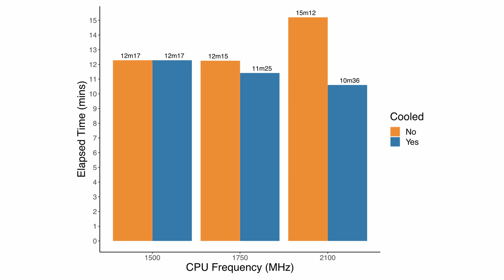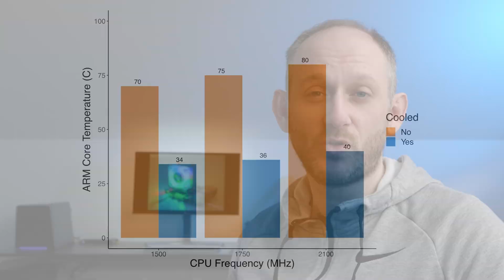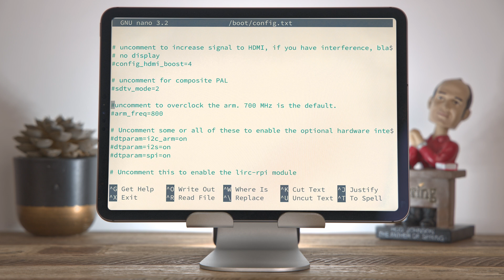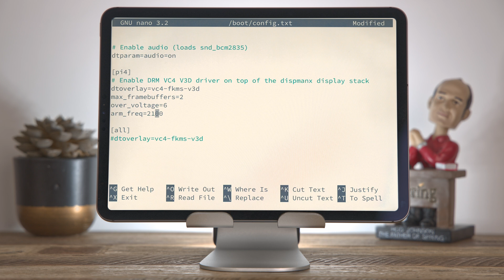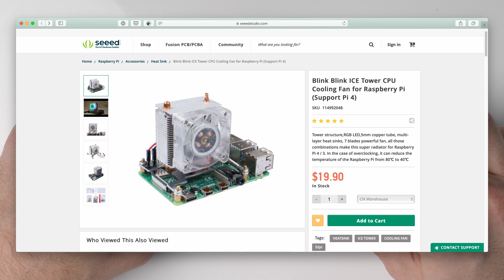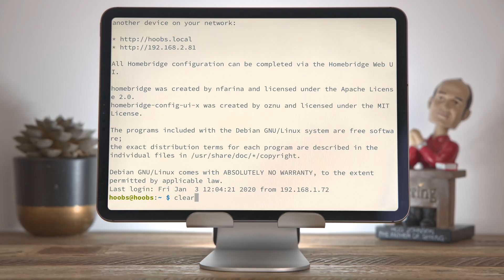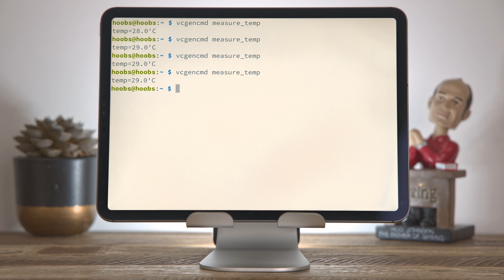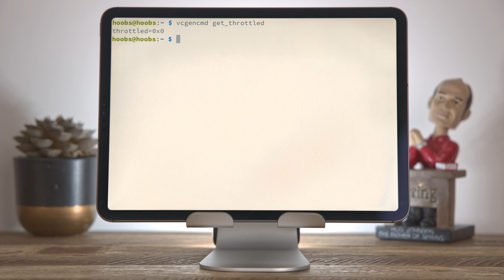OVERCLOCK your Raspberry Pi 4 to 2.1GHz SAFELY with this $20 FAN.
In today's video we'll look at overclocking the Raspberry Pi from the standard 1.5GHz CPU frequency all the way up to 2.1GHz. To ensure we get a safe and stable overclock we'll use the fantastic Ice Tower RGB Cooling Fan from SeeedStudio

Apple iPad Pro 11"
Lamicall Tablet Stand
Logitech Slim Folio 11
Apple Pencil
Apple AirPods
Anker PD-1 USB-C
Anker USB-C braided cable
Anker PowerCore 10,000 PD
Logitech MX Anywhere 2S
Hyperdrive USB-C Hub
PortaPow USB Data Blocker

Samsung T5 500GB SSD
Samsung 970 EVO 1TB
SanDisk Ultra 64GB USB-C
WD 4TB My Passport Wireless Pro
GNARBOX 2.0 512GB
Anker USB-A to USB-C adapter
Plugable NVME Enclosure